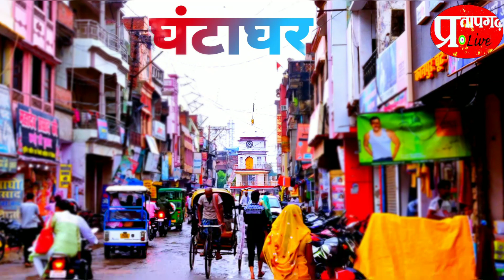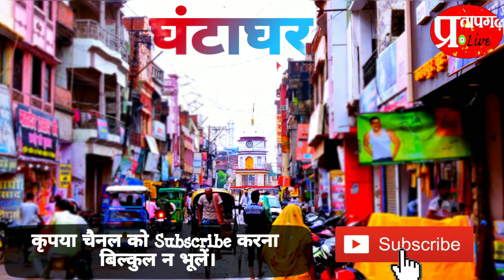Ghantaghar Pratapgarh | घंटाघर प्रतापगढ़ का सुंदर दृश्य | मकन्र्दुगंज प्रतापगढ़ - Pratapgarh Live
Ghantaghar Pratapgarh | Makandruganj | Kapoor Chauraha | घंटाघर प्रतापगढ़ का सुंदर दृश्य | मकन्र्दुगंज प्रतापगढ़ - Pratapgarh Live

प्रतापगढ़ की शान - घंटाघर !!

अगर पहली बार आप प्रतापगढ़ लाइव चैनल पर आकर इस वीडियो को देख रहे है तो इस चैनल को सब्सक्राइब कर लीजिए, हो सके तो इस वीडियो को लाइक कीजिए और अपने दोस्तो के बीच शेयर कीजिए।

अगर आप ऐसा करेंगे तभी तो हम नए विडियोज बना पाएंगे। - धन्यवाद!!

आप सबको ये वीडियो कैसी लगी कमेन्ट करके जरुर बताए।

अपने विचार हम तक पहचाने के लिए कमेन्ट बाक्स में कमेन्ट टाईप करे ।